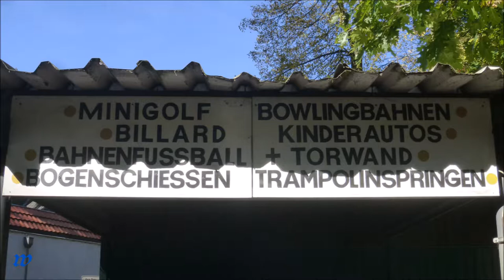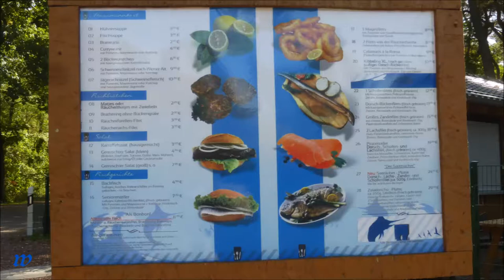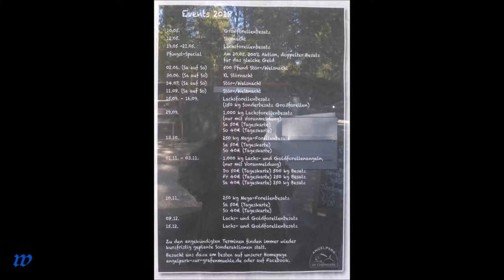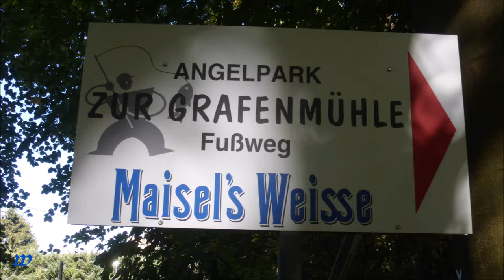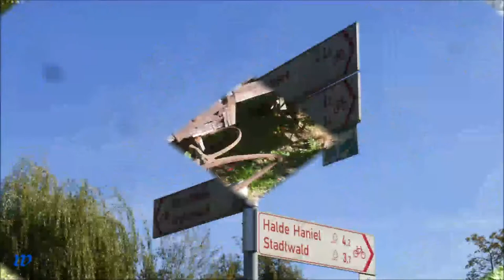2028 * Der Sportler * Wanderung um den „Angelpark zur Grafenmühle“ in Bottrop * 05.10.2018